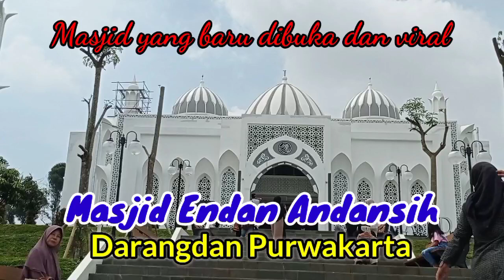Masjid Endan Andansih Darangdan Purwakarta. Masjid baru yang ramai dikunjungi.